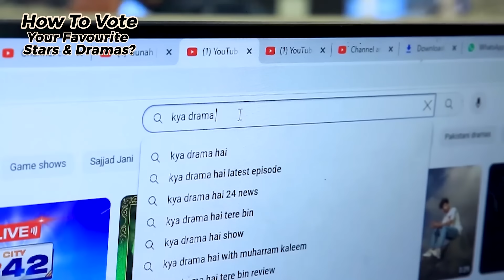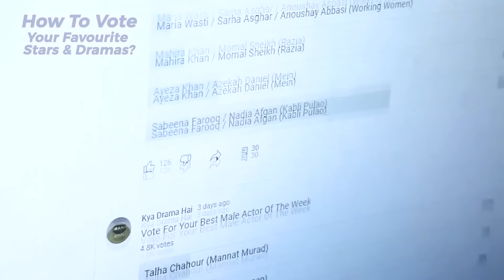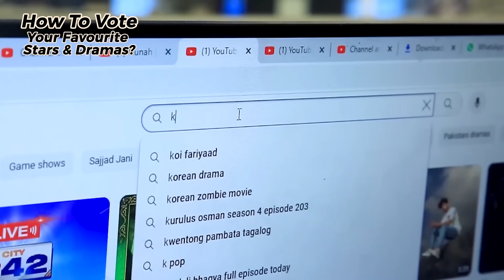Mein - Wahaj Fell in Love With Ayeza Khan? | How Can Father-in-Law Teach Ayra lesson? | Drama Review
Mein - Wahaj Fell in Love With Ayeza Khan? | How Can Father-in-Law Teach Ayra lesson? | Drama Review | Kya Drama Hai With Mukarram Kaleem

Mein Synopsis:
Mein is a dramatic story of two strong-headed individuals who end up crossing paths due to being unlucky in love while facing family and societal pressures. Wahaj Ali as Zaid, is a businessman’s son who leads a luxurious life and struggles to get approval from his father in every walk of life as he’s getting hold of his life. Ayeza Khan as Mubashira, is a stubborn and pampered daughter who is used to getting her way but fate brings her back to reality after a bad decision.

Channel: ARY Digital
Directed By: Badar Mehmood
Written By: Zanjabeel Asim Shah
Production: Big Bang Entertainment

Cast:
Wahaj Ali, Ayeza Khan, Azeekah Daniel, Usman Peerzada, Shehzad Nawaz, Aijaz Aslam, Agha Mustafa, Nameer Khan, Sabeena Syed, Alizay Rasool, Rohi Ghazali, Shiza Khan.

Judges: Rubina Ashraf, Nadia Khan, Fifi Haroon

Pakistan’s first TV show ‘Kya Drama Hai’ for exclusive drama reviews, trending stories and much more is finally here. The show judges comprises of Pakistan’s mainstream TV actors Rubina Ashraf, Attiqa Odho and Faysal Qureshi with anchor Mukarram Kaleem. Watch "Kya Drama Hai With Mukarram Kaleem at 10:03 pm only every saturday and sunday only on 24News HD.